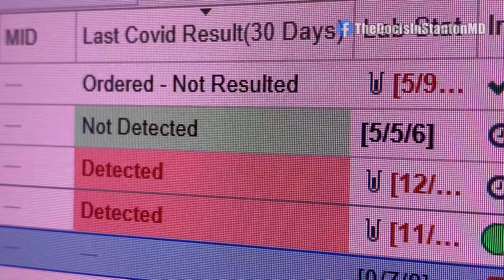The Doc Is In - The Hardest Question We Hear When Admitting a COVID Patient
As the Delta Variant of COVID-19 continues to surge, we are admitting patients every day. The vast majority are unvaccinated and many will ask if they can get the vaccine now that they feel so poorly.